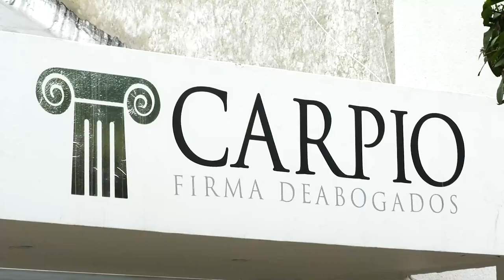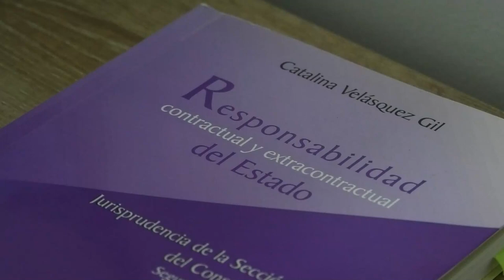IDENTIFICADO MASCULINO ENCONTRADO MUERTO EN INMEDIACIONES DE LA PAZ